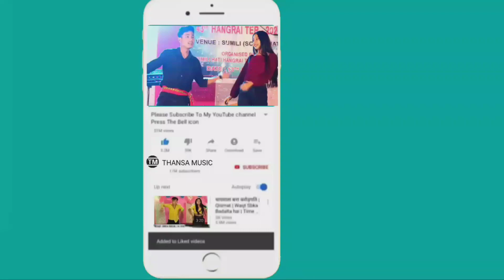HAM SO CHIKON | KAUBRU COVER DANCE| NYTHOK TIPRASA DANCE GROUP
Follow On Social Media.,...

*Copy Cover:-
Romi Murasing
Manik video
Parmita video
Bipasha Reang
Kokborok Music
Videos and
Official video